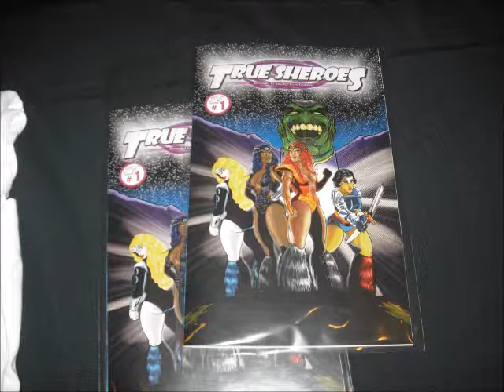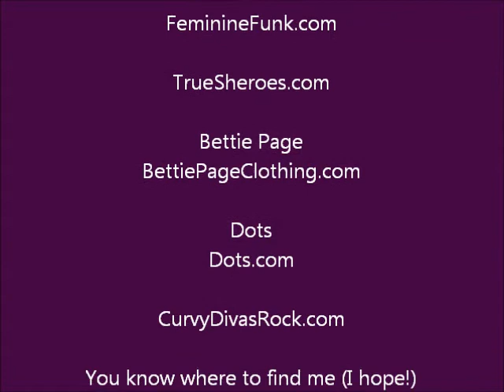The Cubicle Chick Update---It's a Curvy World and I'm Over Vegas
Yes, I made it to Vegas for the Curvy Revolution. Here is some footage I took during the Expo at Planet Hollywood. Man, I am TIRED!